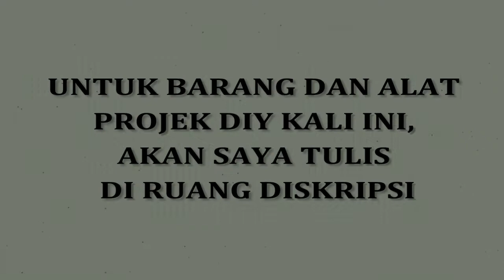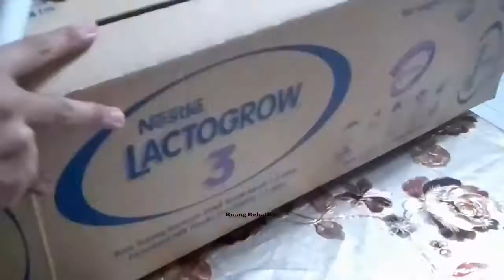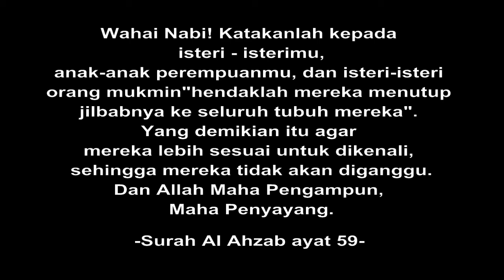Diy Cara Buat Almari dari kotak kardus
Cara Buat Almari Tudung/Necktie Dari Kotak
Dalam video kali ini ruang rehatku berkongsi video diy almari dari kotak, ini adalah pengalaman pertama saya menghasilkan almari dari kotak, sangat mencabar dan mohon maaf jika kurang menjadi.
Selamat mencuba, jika ada pandangan, cadagan atau pertanyaan .. mohon tinggalkan komen dibawah ya .. 😁😁😁

bahan/Alat
1. kotak
2. glue gun
3. *double tape 3mm
4. tombol pintu
5. *hanger tudung (boleh beli fi shoppe atai diy sendiri)
6. Pembalut wallpaper / cat
7. binding tape

*saya terpaksa guna double tape 3mm sebab glue gun rosak akibat kecuaian. Jadi jika kalian semua ada glue gun maka tidak perlu guna tape 3mm